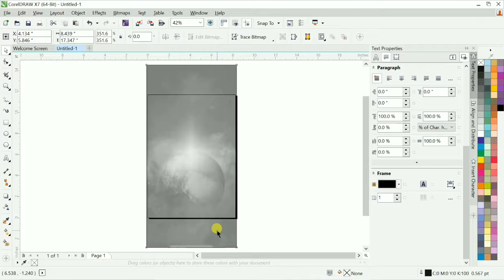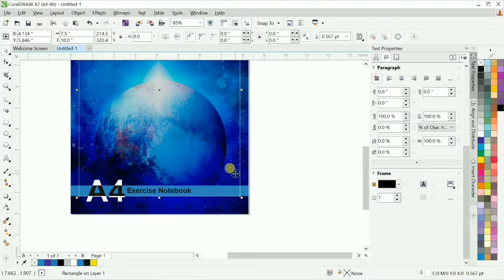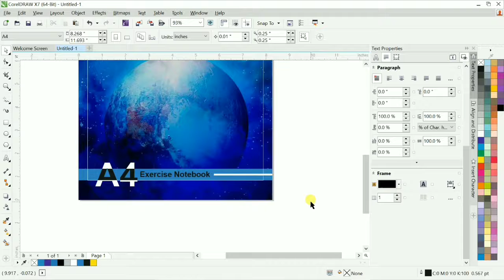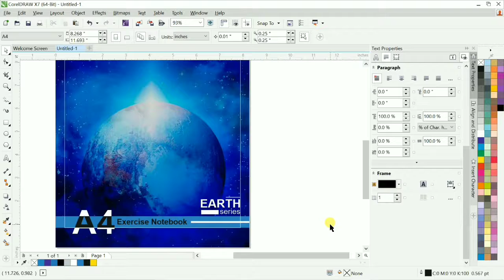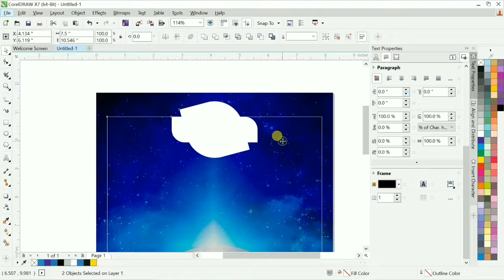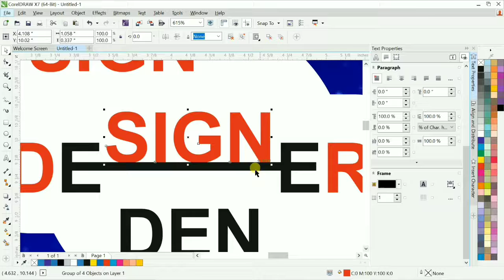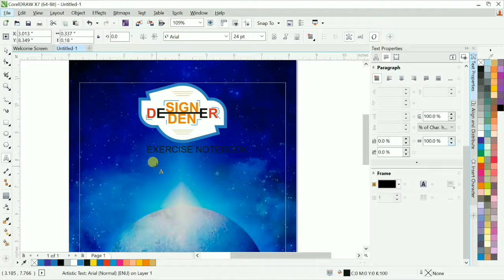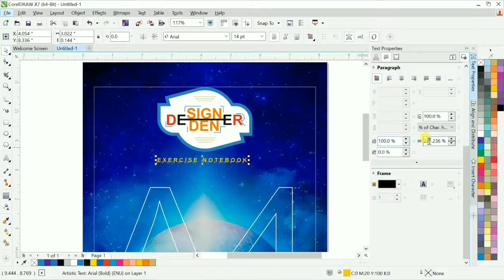Exercise Notebook cover design tutorial | CorelDraw Designs | Designer Den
Please everybody support my YouTube Channel.

exercise notebook design for biggner
exercise notebook design ideas for biggner
notebook cover idea in CorelDraw
notebook cover kaise banate hain
notebook cover kaise banaye

Notice:-  Our Youtube Channel Family is inviting all dude watch this video.